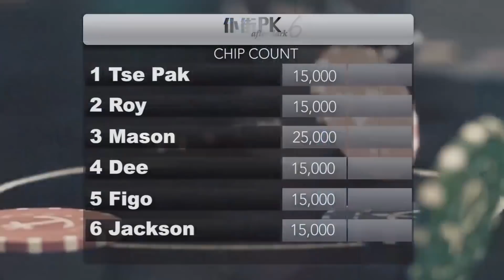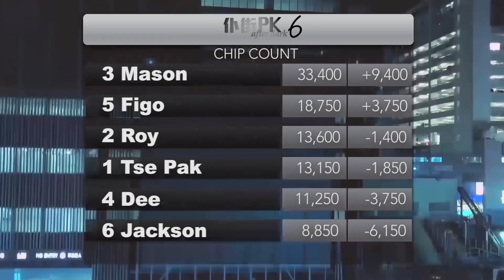Poker 852 EP 46 - 五個 港撲超 常客，約埋成日派死佢地嘅dealer Winda 打返場poker，仇恨值極高嘅撲克遊戲，一觸即發！ - 20180710a